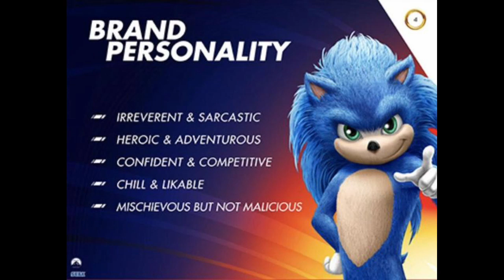Sonic, ¿Eres tú?: Así es el diseño de Sonic en su pelicula - La opinión de RACCAR y Ash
Se ha revelado como es el diseño final ( o casi final) de Sonic en su película y bueeeno... esto es lo que opinamos al respecto.